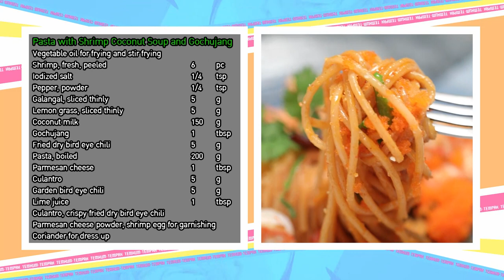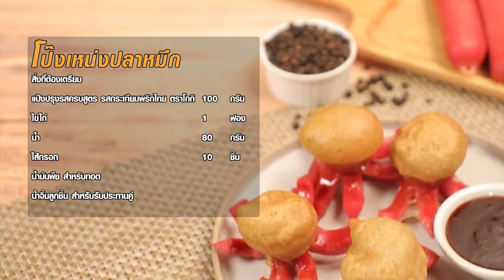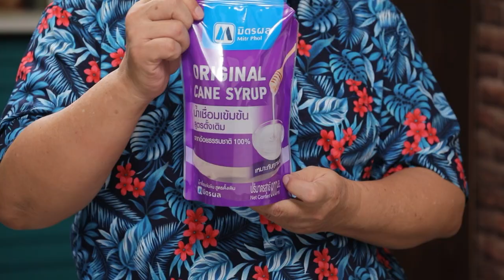เต็มปากเต็มคำ (ข่า) พาสต้าต้มข่าโคชูจัง / ข้าวอบต้าข่าเจ l EP.164 (FULL)